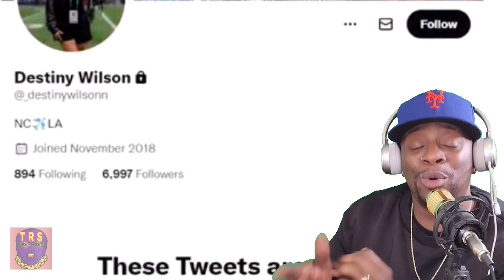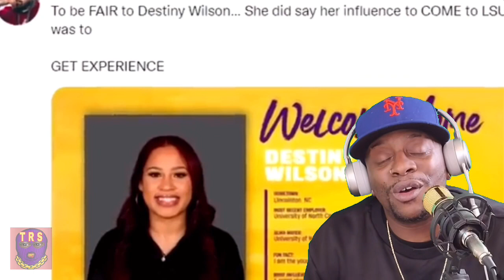LSU Coach & Player's Allegedly Ran A Train On The Recruiting Girl… Here's What Happened!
Back on Dec. 5, LSU Tigers wide receiver Kayshon Boutte announced that he would not be declaring for the NFL Draft, and that he will be returning to the program next season. With that, Boutte would also be playing in this year’s Citrus Bowl, as LSU takes on the Purdue Boilermakers. Less than a month later, days before the bowl game, Boutte had a change of heart, announcing that he is declaring for the draft after all.

This had some fans wondering what caused Boutte to change his mind. There is a rumor circulating on the internet, which we must stress has not been confirmed by the school or anyone else. Those rumors? A sex party involving members of the LSU program. a supposed message involving a rumor that there was a sex party during LSU’s stay in Atlanta ahead of the SEC Championship Game against the Georgia Bulldogs. The message said that there were at least five participants were identified, Boutte being among them. Other rumored participants included members of the coaching staff and recruiting department. The message claims that Boutte was “dismissed.” Again, these are rumors that are not confirmed yet, so take them with a grain of salt.

Boutte announced his decision to declare for the NFL Draft on Dec. 28. When speaking with the media on Sunday, LSU head coach Brian Kelly explained his decision to list Boutte as “unavailable Unavailable, as you know, means I can’t speak to some of the reasons behind it or I would have been more specific,” said Kelly,

This season, Boutte recorded 48 receptions for 538 yards and two touchdowns in 11 games. In his three years with the program, Boutte caught 131 passes for 1,782 yards and 16 touchdowns in 27 games.